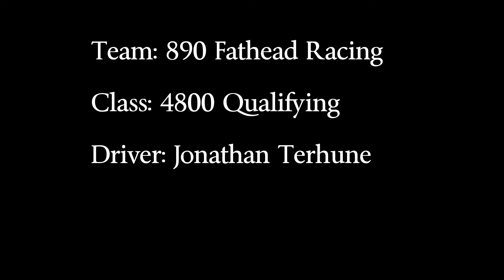2017 Ultra4 Team 890 Fathead Racing Texas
Qualifying lap of Ultra4 Race in Sierra Blanca Texas.